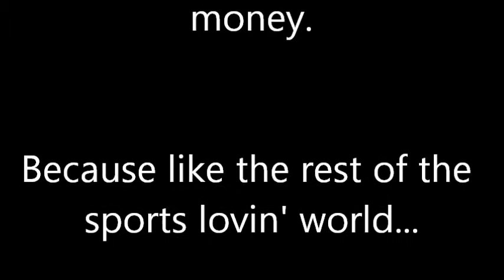Is The NBA rigged? Ayesha Curry Thinks so!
The question that everyone is asking... Is the NBA rigged? According to Ayesha Curry, wife of 2 time NBA MVP Steph Curry it is. But many in my circle have been convinced of that theory since the Green suspension from game 4.  Please, tell me what you think?